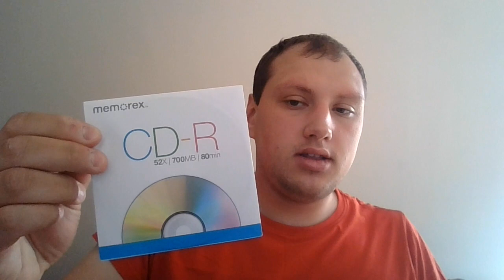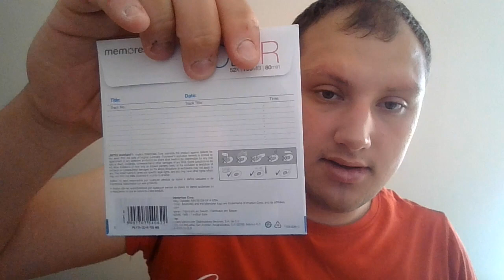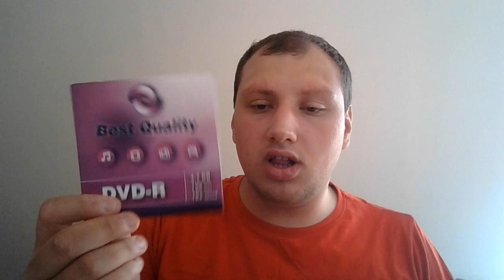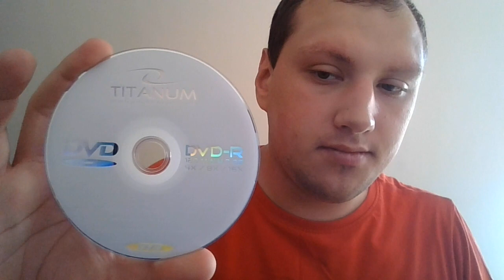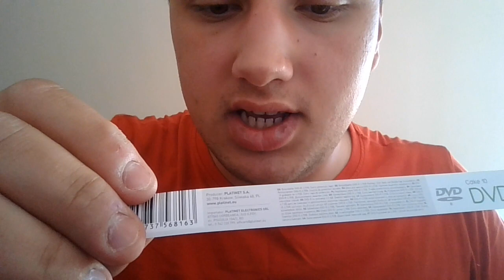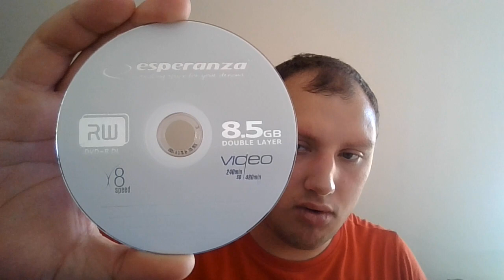Rewelacje z kupionego miesiąca Płyty CD I DVD Czyste z 2022 I 2023 Roku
Lista zakupów których je kupiłem, Więc wam pokaże na ulubiony Show Płyty czyste CD I DVD

- Memorex w kopercie 2 szt. - Kupione 8 Czerwca 2022
- Verbatim w kopercie 2 szt. - Kupione 23 Czerwca 2022
- Best Quality w pudełku papierowym - Dostałem w prezencie ze szkoły
- Fresstyle w kopercie 10 szt. I Pudełko typu cake box w zestawie - Kupione 2021
- Titanum tylko zapakowanie reklamówkami Po 7 szt. 2 szt. 1 szt. To razem 10 szt. - Kupione 1, 8, 14 Grudnia 2022
- Omega w pudełku typu cake box 10 szt. I Jest z nowym logo wyglądem opakowania - Kupione 6 Czerwca 2023
- Esperanza w wersji Double layer w kopercie 4 szt. - Który dostałem od pana ze szkoły w prezencie